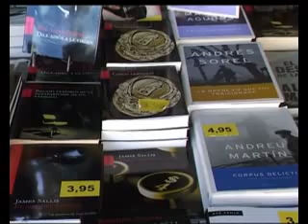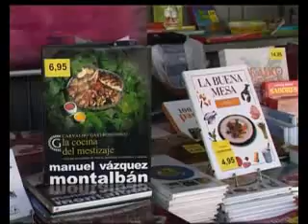05/10/10 LIBROS OCASION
05/10/10 LIBROS OCASION